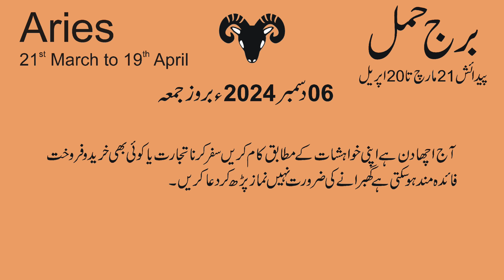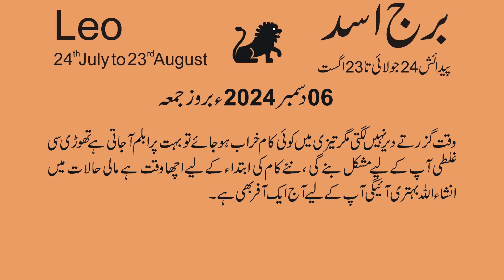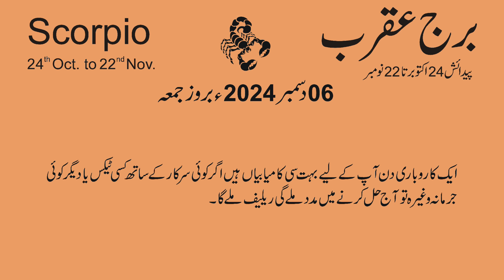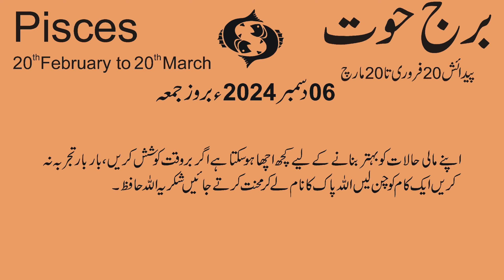06 December | Horoscope for today | Yog horoscope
06 December | Horoscope for today | Yog horoscope